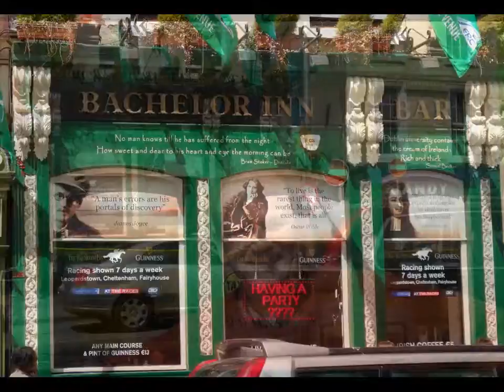2013 Ireland Trip Highlights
Short video of our two weeks in Ireland in May 2013.